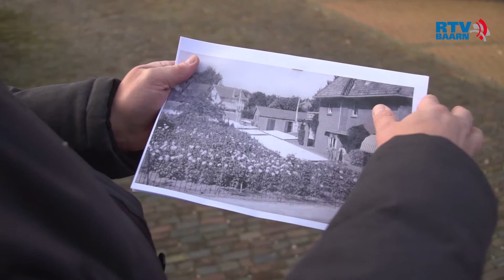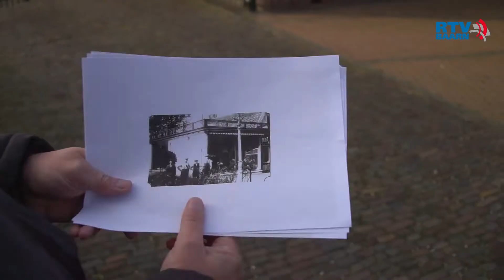WWW 77 Winkel van dahliakweker Bruidegom Nieuw Baarnstraat Baarn